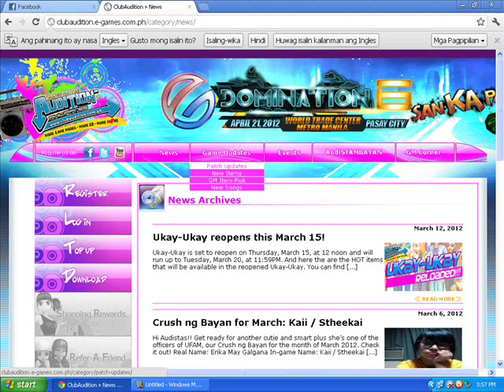How to download Audition Ph 2012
Pagtuturo